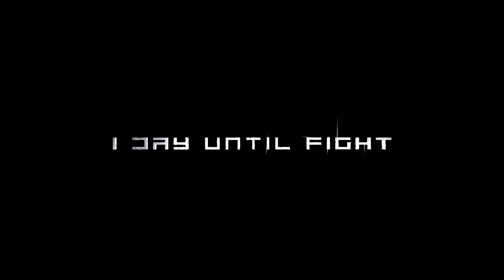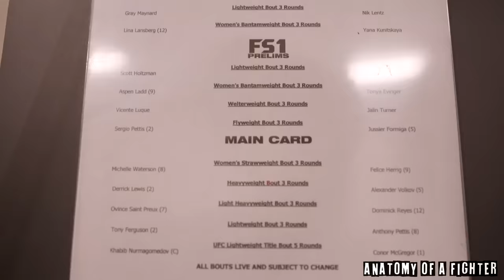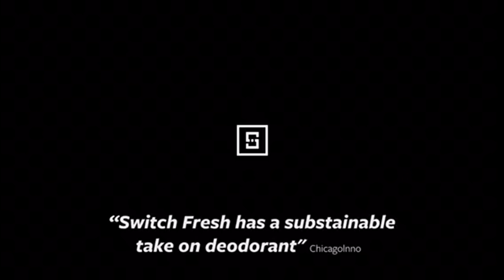Anatomy of UFC 229: Khabib Nurmagomedov vs Conor McGregor - Episode 6 (The Final Staredown)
Its been a wild week and incredible experience, but the fight is here. There is nothing left to do, but witness this historic battle. I want to thank all of you for watching Anatomy of a Fighter this week...

Powered by Switch Fresh. A patented reusable deodorant system that allows you to by the bottle once, then refill it with replaceable deodorant cartridges when you run out.

Music Produced By - Glass Meadow & Matt Raetzel

If you want to help AOF grow and continue to give great content, please share my GO FUND ME